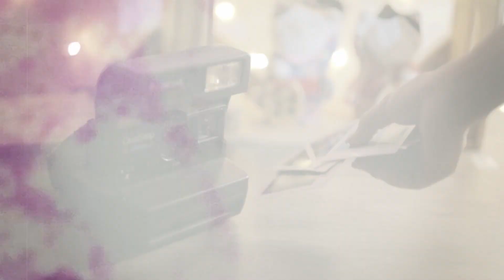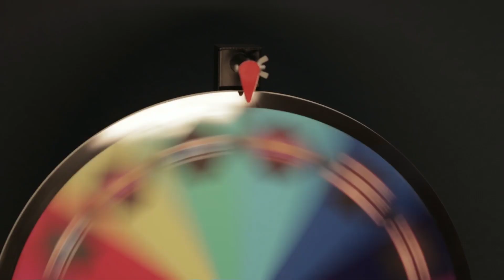Violinist Quang Phúc bị giữ chân tại nước Mỹ, vì sao ? | OCTV Kênh giải trí Hải Ngoại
ỦNG HỘ KÊNH BẰNG CÁCH CLICK QUẢNG CÁO, LIKES, SHARES & SUBS NHA MỌI NGƯỜI ƠI!

Executive Producer | MASTER KHANG
Director | CAO BA THONG
Southern California, 2019